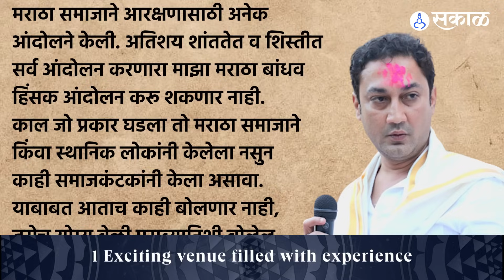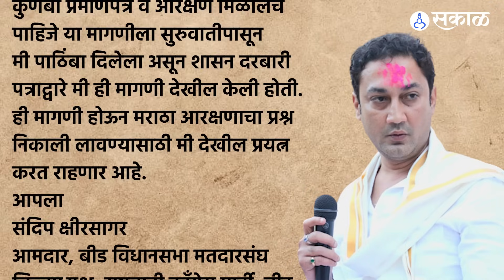Maratha Reservation Beed मध्ये Sandeep Kshirsagar यांचे घर जाळलं, क्षीरसागर कुटुंबासोबत काय घडलं?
मराठा आरक्षणाच्या मागणीसाठी आंदोलक आक्रमक झाल्याचं सोमवारी पाहायला मिळालं. यातच विविध पक्षाची कार्यालय आणि घरांना हिंसक जमावाकडून जाळपोळ केल्याच्या घटना देखील घडल्याचं पाहायला मिळालं. यामध्ये बीडचे आमदार संदीप क्षीरसागर यांचं घर आणि कार्यालयाचा ही समावेश आहे.
त्या भयावह प्रसंगाबद्दल संदीप क्षीरसागर यांनी आता फेसबुकवर एक पोस्ट शेअर करत आपल्या अनुभव सांगितला आहे. जेव्हा ही घटना घडली तेव्हा त्यांची पत्नी, माझी मुलं आणि सर्व कुटुंब घरात होतं, असं त्यांनी आपल्या पोस्टमध्ये सांगितलं आहे.